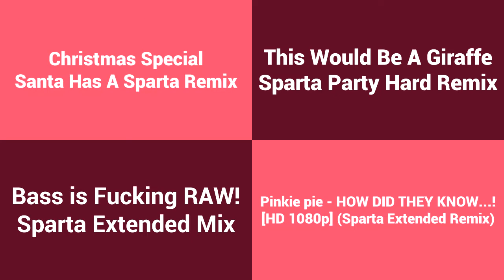Sparta Remixes Side-By-Side 20 (Azumanga Daioh Version)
Ft Myself + Mercer03remix Parisons + Others